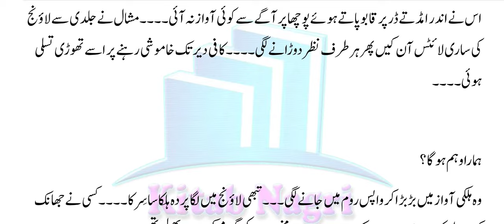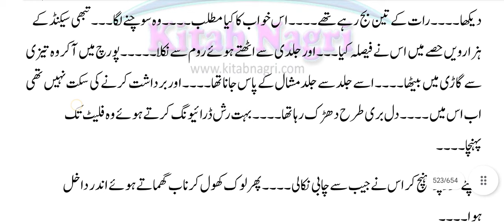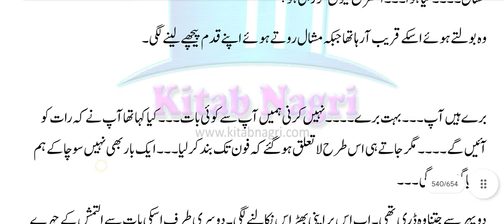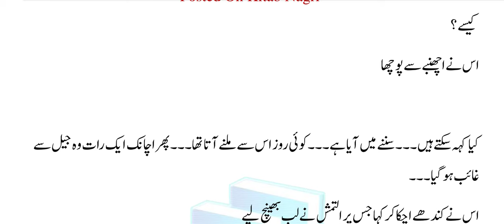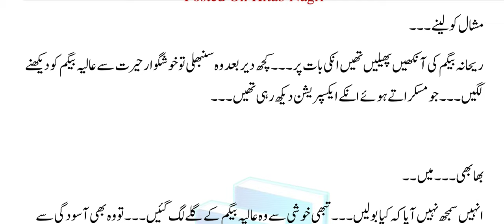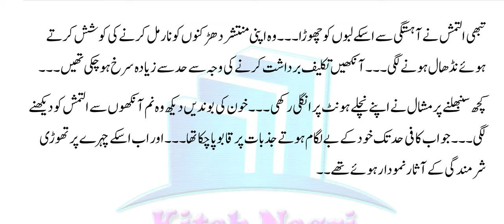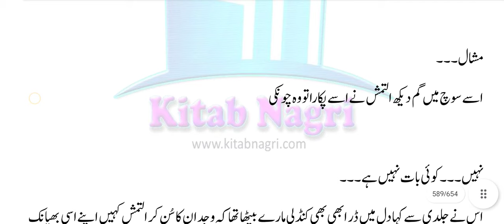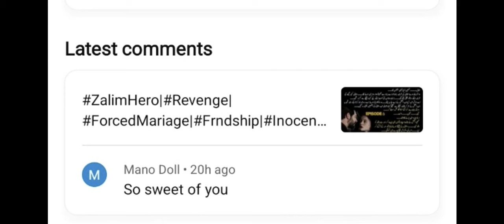Hmnwa tu Hmraz mera|Nishal|P⁷